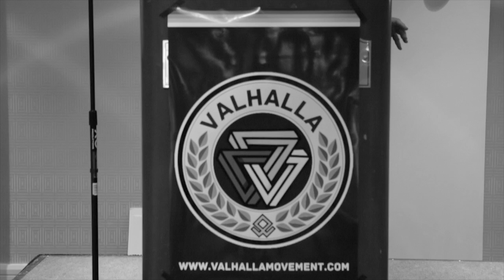Montreal Earthship Conference Recap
Michael Reynolds the founder and architect of Earthship Biotecture speaks at a conference in Montreal in June 2013. The Valhalla Movement set up, accomodated and helps spread this movement around the Quebec region and throughout the world through yet another inspiring event.